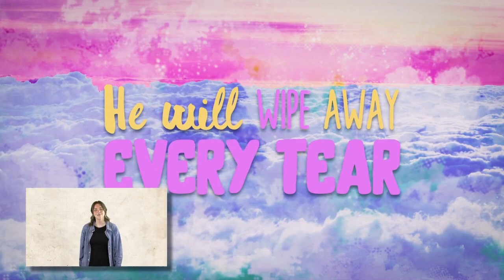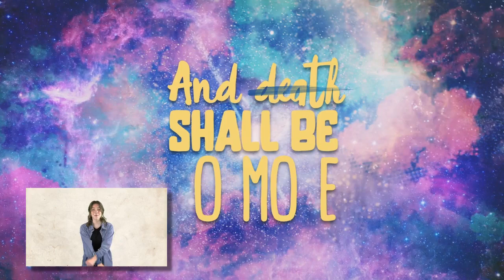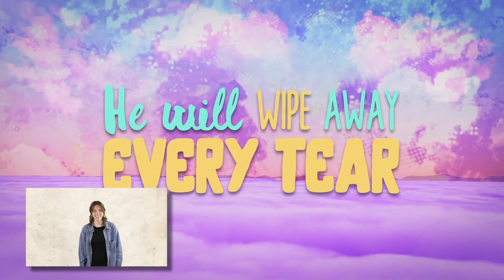Memory Verse Song Day 5